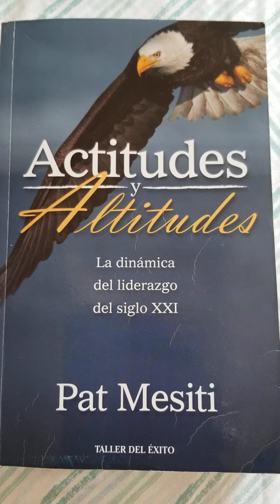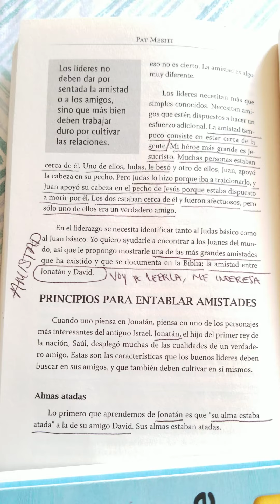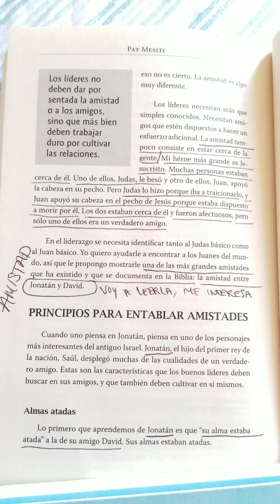ACTITUDES Y ALTITUDES por Pat Mesiti